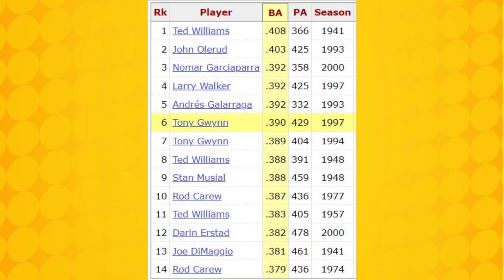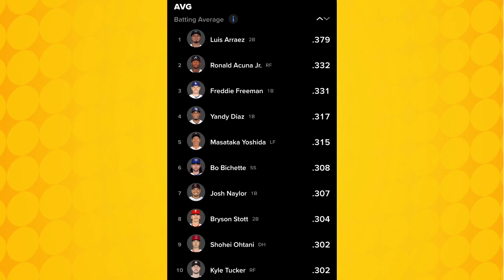¡Entérate! Nunca Luis Arraez lo había hecho. Parece mentira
Luis Arraez decidió un encuentro de Grandes Ligas por primera vez en su carrera, asimismo solo diez peloteros en la historia del béisbol han bateado más que el luego de 101 encuentros en una temporada.
Por otro lado impresionan los pocos peloteros que estan bateando.300 en las mayores